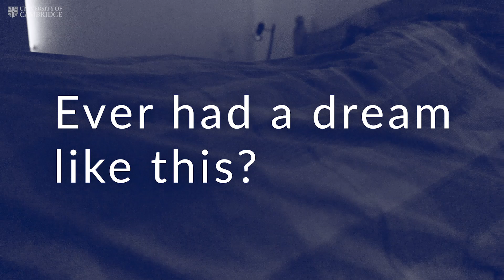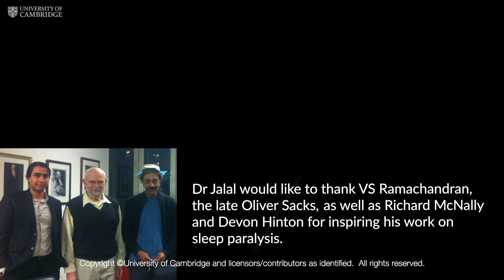Ghosts, genies and the science of sleep paralysis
Sleep paralysis, being paralysed upon falling asleep or awakening, affects about 1 in 5 people globally. @DrBalandJalal has experienced it since he was a teenager and has spent roughly a decade trying to work out the science behind this mysterious phenomenon and how best to avoid its potentially traumatising impacts.